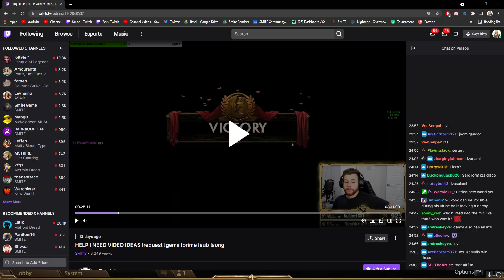NEW SYLVANUS PASSIVE WITH BUMBA'S GIVES INFINITE ROOTS - Masters Ranked Duel - SMITE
Thank you to my awesome Patrons!:
Helmsman
Jeffrey Anderson
Dynasty Gaming
Julian Ancell